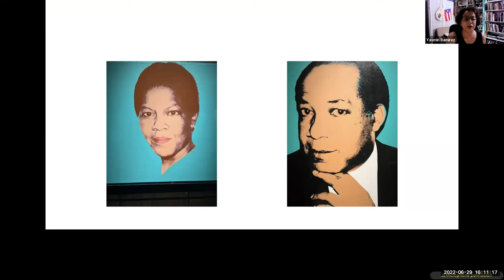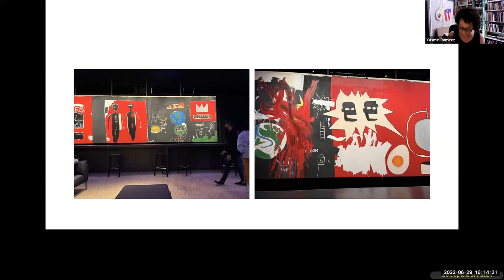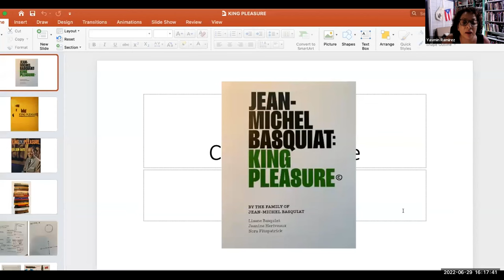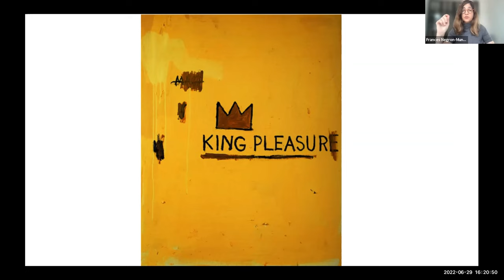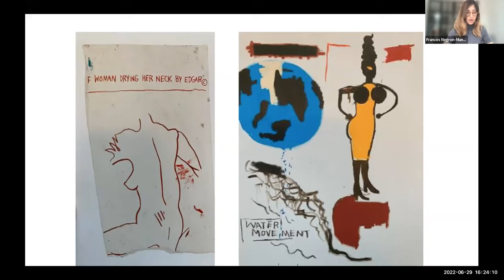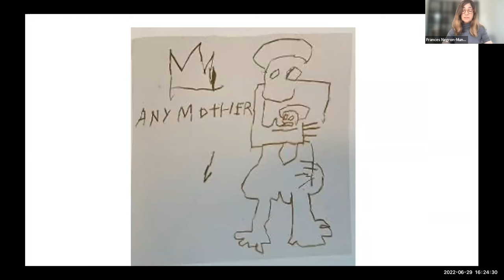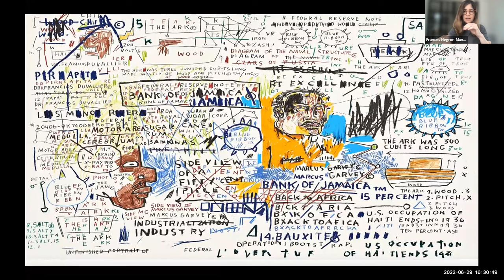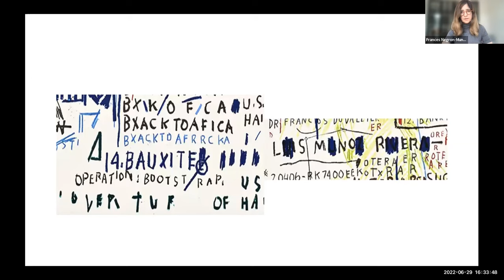Afternoon Tertulia - Basquiat:King Pleasure through an Decolonial Lens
This event will feature a conversation between Dr. Yasmin Ramirez and Dr. Frances Negrón-Muntaner as they discuss the career, legacy, and impact of Jean-Michel Basquiat as portrayed in the current exhibit: Jean Michel Basquiat: King Pleasure. Considered one of the most important artists of the late 20th Century, Basquiat’s art and lays bare the complexities of Afro-Diasporic subjectivity and visuality.  As a Brooklyn native with a Puerto Rican mother and Haitian-American father, Basquiat grew up with a keen awareness of the legacies of racism and colonialism on black and brown peoples across the Atlantic. Informed by his background, Basquiat’s art reflects on issues of black history, liberation struggles, triumphs, and social inequities.